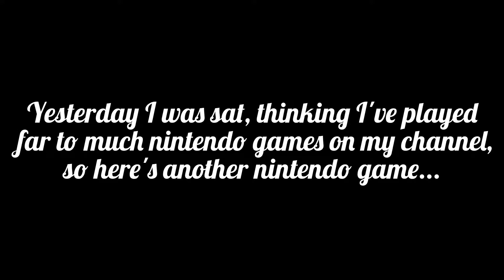Donkey Kong Full Run-Through// Shay's Letsplay #3